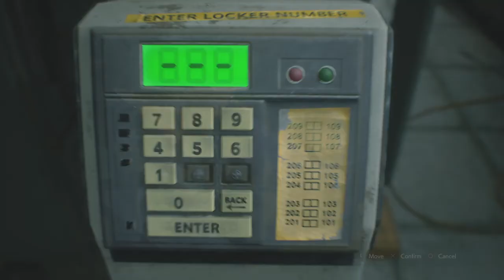Resident Evil 2 Remake Episode 2 - EFFING LICKERS!!!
This episode i got through the Licker and fought against first Phase of G-Virus Birkin. Just a warning in 40:59 i screamed verry loud sooo... lower volume if you are using headphones